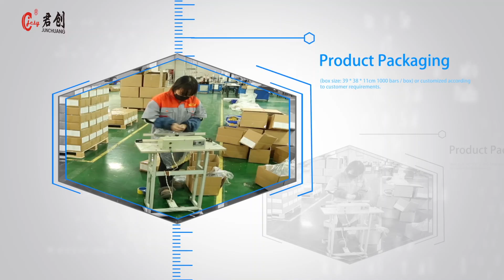Cable Security Seal --- the Largest Security Seal Manufacturer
Shandong Province Qingyun County Junchuang Lock Industral CO., LTD
Jessie Wu (Sales Executive)
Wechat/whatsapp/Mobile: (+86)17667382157